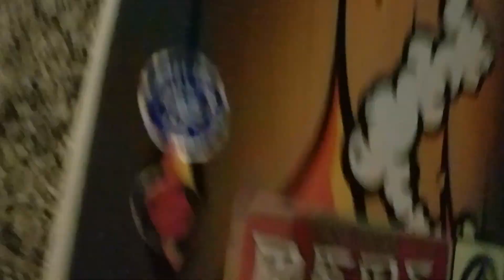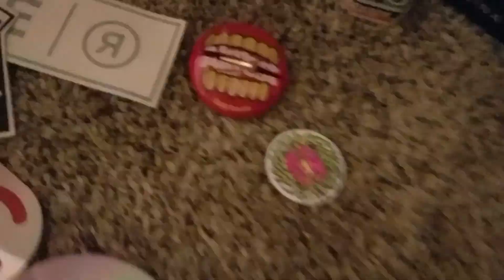August 17, 2022